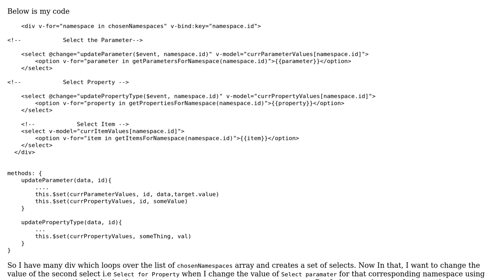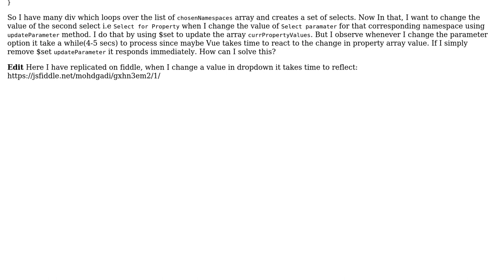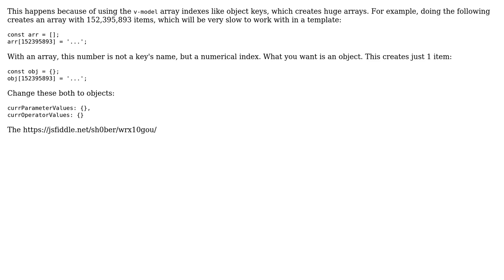$set slowing down performance in Vue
With thanks & praise to God, and with thanks to the many people who have made this project possible! | Content (except music & images) licensed under CC BY-SA | Music | Images & others | With thanks to user sharin gan user Dan and the Stack Exchange Network Trademarks are property of their respective owners. You are responsible for your own actions.